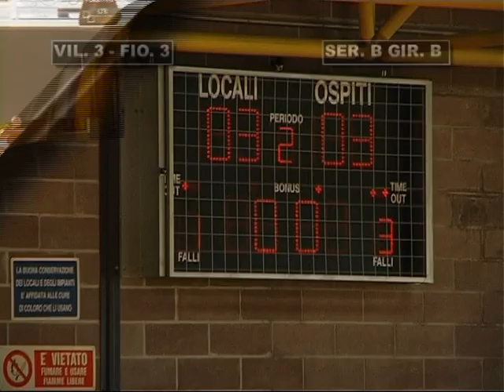BEST OF VILLORBA